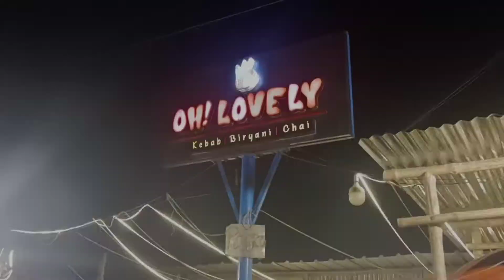নবমীতে সারাদিন আমরা কি করলাম আর কি কি খাওয়া দাওয়া করলাম